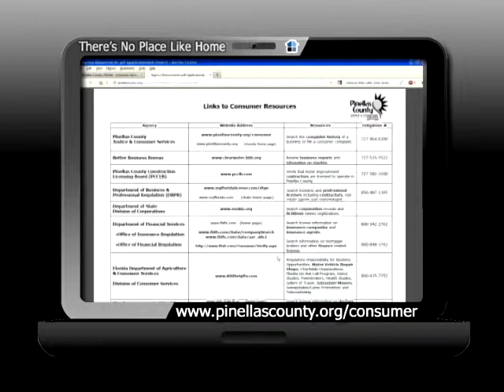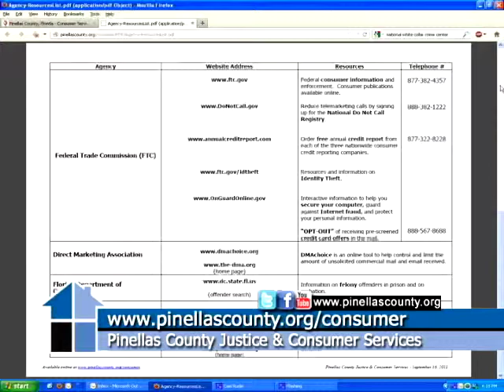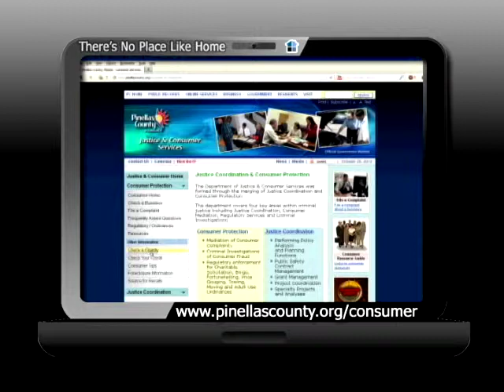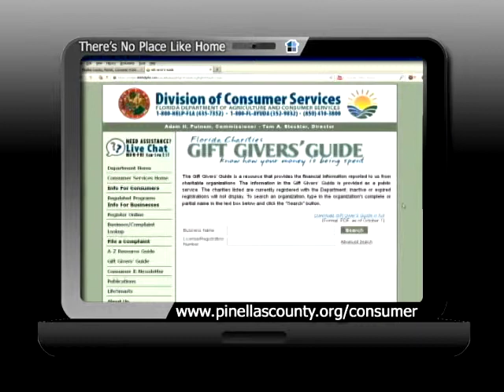There's No Place Like Home - Consumer Tips & Fraud Prevention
This program, recorded at the Pinellas County Communications Department, features topical subjects each month geared towards housing and home ownership.  Our guest this month is Deborah Berry, Operations Manager for Pinellas County Justice & Consumer Services.  Deborah shares information about new trends in consumer scams and how to avoid becoming a victim of consumer fraud.